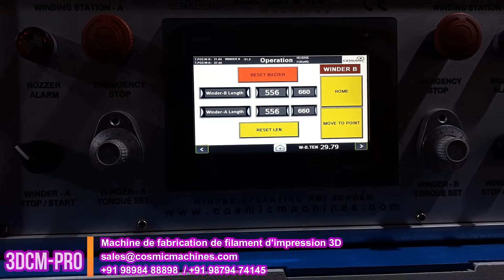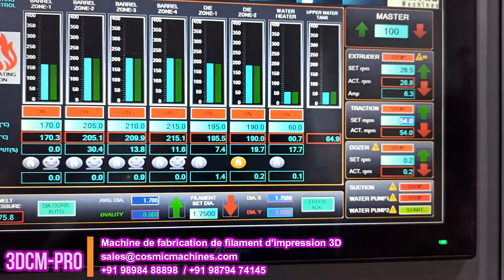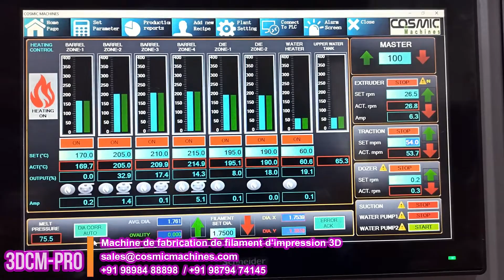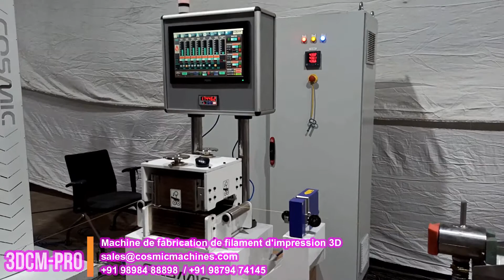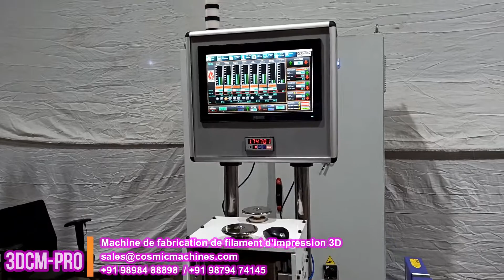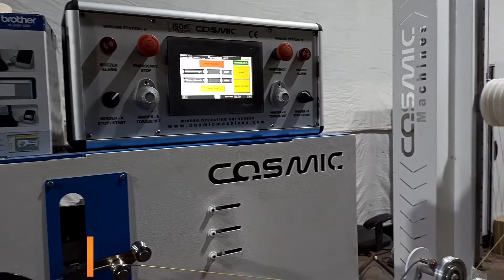Machine de fabrication de filament d'impression 3D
3D Printing Filament, 3D Printing Filament Making Machine, 3D Printing Filament Production Line, 3D Printing Filament Extruder, 3D Printing Filament Extrusion, How to Make 3D Printing Filament ?,
How to Make Filament for 3D Printing ?, All about 3D Printing Filament, I’m 3D Printing Filament,

Mr. Sujit Patel : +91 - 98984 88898
Mr. Birju Shah : +91 – 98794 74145

Address: COSMIC MACHINES
Plot No. 802/B, Phase : IV, Opp. Sharma Hyundai, G.I.D.C. Estate, Naroda, Ahmedabad : 382330 (India)